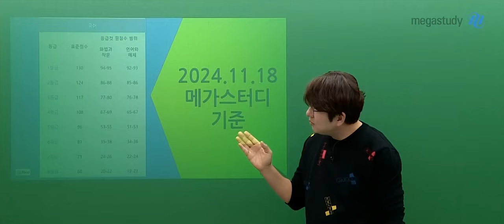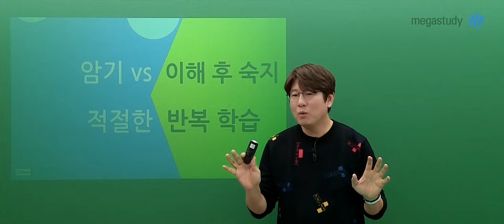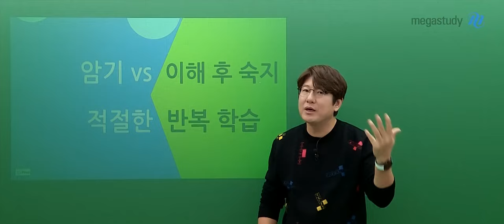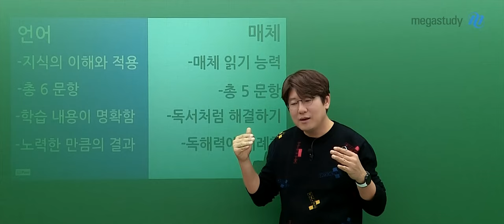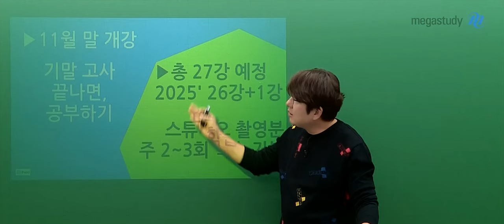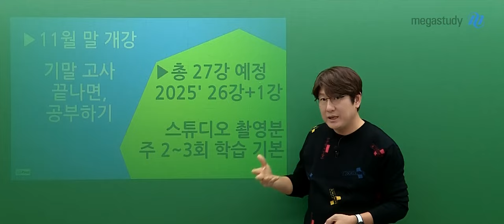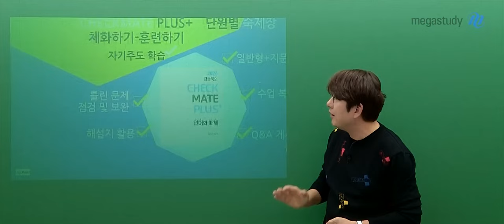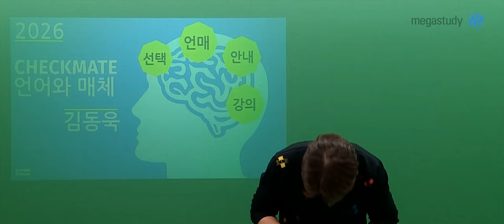[메가스터디] 국어 김동욱쌤 - 2026 CHECKMATE 언어와 매체 OT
국어 김동욱 선생님의 2026 CHECKMATE 언어와 매체 OT 영상입니다.